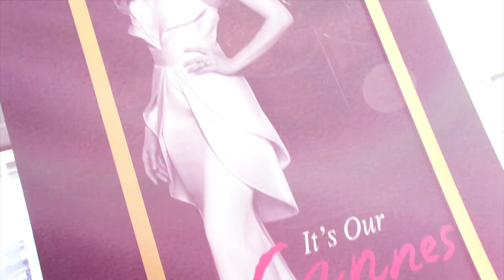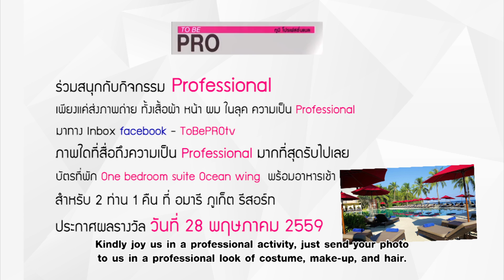Fabulous Pro : แนะนำลิปสติกในแบบต่างๆ และเฉดสีที่กำลังมาแรง / งานพรมแดง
Fabulous Pro : แนะนำลิปสติกในแบบต่างๆ และเฉดสีที่กำลังมาแรง /อัพเดทงานในบรรยากาศ Professional กับลุคการแต่งกายในงานพรมแดง

รายการ To be PRO fessional ตอนที่ 34 : วันพุธ ที่ 11 พฤษภาคม 2559

ติดตามชมรายการ To be PROfessional ทาง  ททบ. 5 ทุกวันพุธเวลา 23.30น.